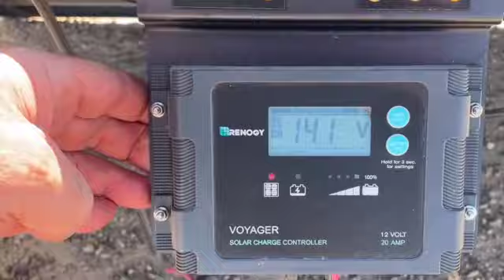Renogy 50 Amp LiFePO4 battery Update after nearly 4 months in Storage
For the solar power camping crowd, Renogy 200 watt portable solar panels charging a Renogy 50 amp LiFePO4 battery. This is week 1 out on the LTVA south of Quartzsite